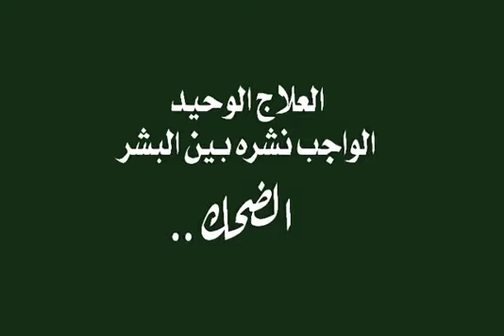السعادة تبدأ بابتسامة. حول ان ان تبتسم رغم كل شيء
السعادة
الابتسامة     تعبر.  عن سعادة الفرد
اشتراك#